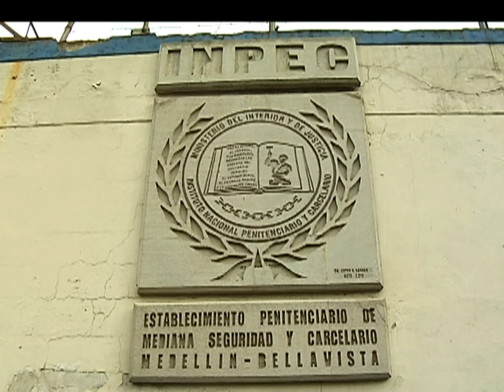Muere otro recluso en Bellavista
En lo que va corrido del año, ya van 6 reclusos muertos en la cárcel Bellavista. El inpec anuncia nuevas jornadas médicas que brinden atención a los internos.